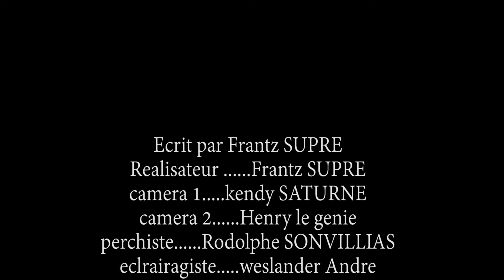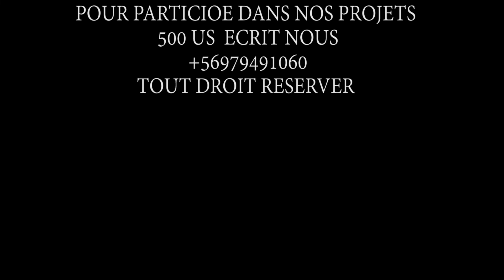APRANN RENMEN EPIZOD 12,FILM HAITIEN,BEST HAITIAN MOVIE,MEILLEUR FILM 2020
KOUNA NOU NAN EPIZOD 20 FEYTON OU RENMEN ANPIL LA APRANN RENMEN.DAYOU ASEPTE RENMEN AVEK WESLANDER , ZERO AP FETE